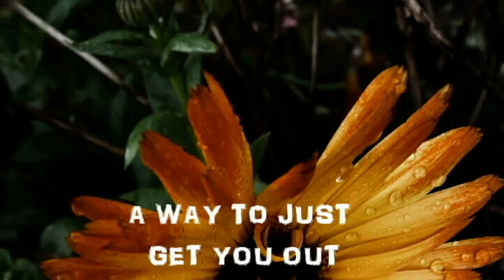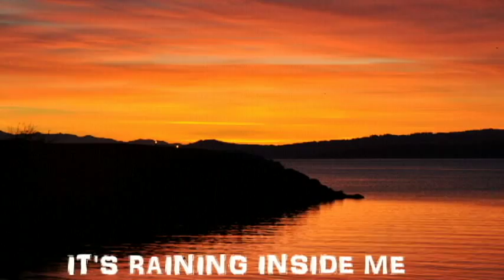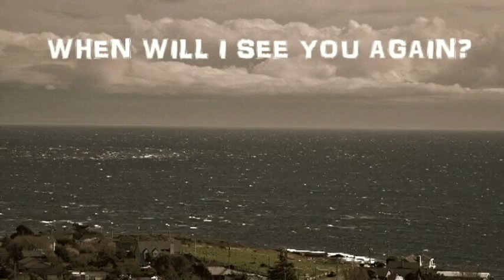Forty Foot Echo - Rain Inside (Lyric video)